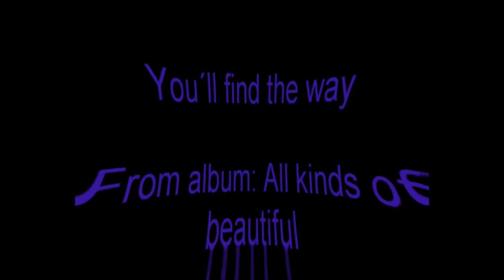The Harvesters You'll find youre way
The Harvesters  You'll find youre way. From album: All kinds of beautiful.